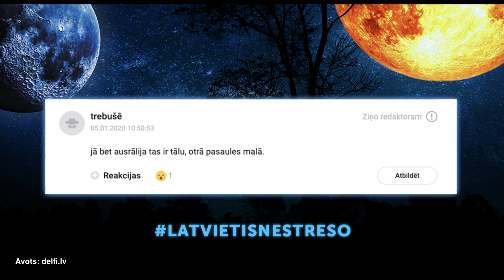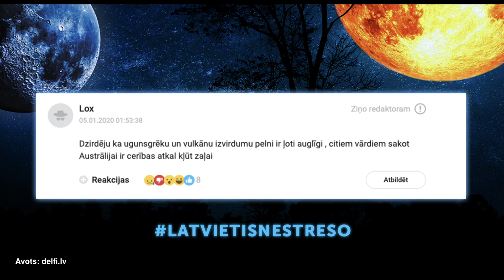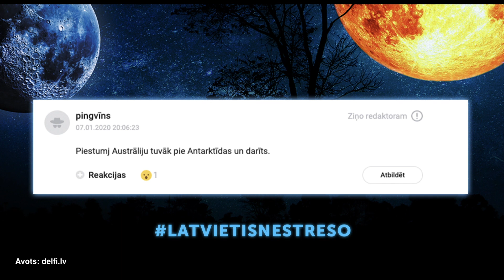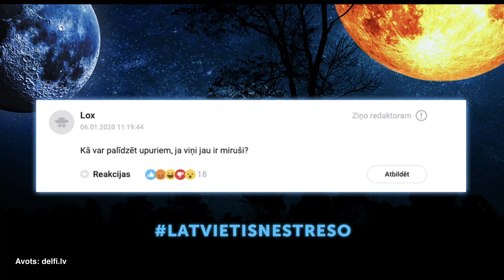Komentārijas. Latvietis nestreso | Pusnakts šovs septiņos | S06E13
Šobrīd pasaulē notiek daudz ekstremālu lietu - Austrālija deg, pavasarīgs laiks Janvārī, Tramps bombardē Irānu un citi notikumi. Bet ko par to saka latvietis?

Jānis Skutelis piedāvā rubrikas "Komentārijas" speciālizlaidumu "Latvietis nestreso".

Pilnu raidījumu skaties Latvijas Mobilais Telefons Mājas viedtelevīzijā un lietotnē LMTStraume un REplay.lv

Kā arī jaunos "Pusnakts šovus" skaties katru ceturtdienu plkst. 19:00, Latvijas Mobilais Telefons Mājas viedtelevīzijā un lietotnē
Un katru piektdienu plkst. 22:10, Latvijas Televīzijas 1. kanalā vai

Gribi redzēt Pusnaktsšovs dzīvajā?